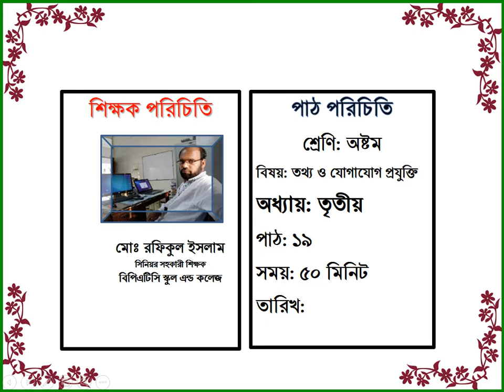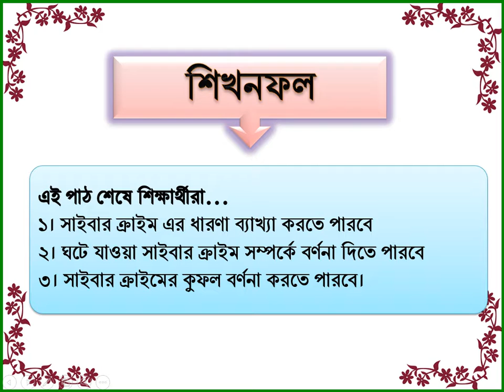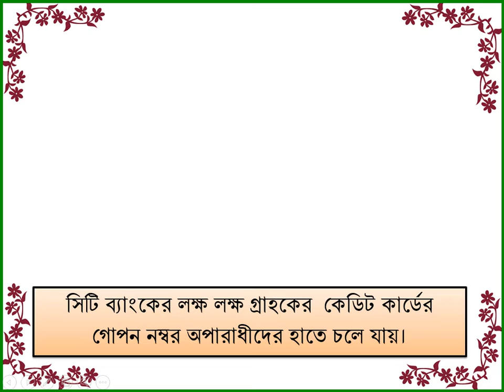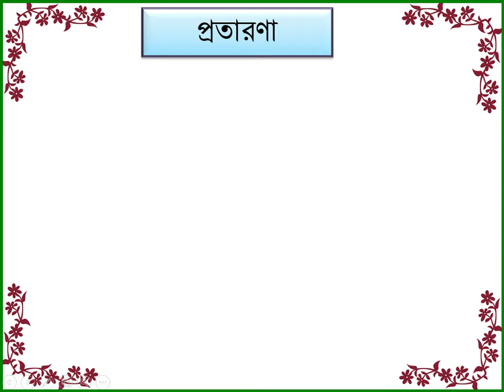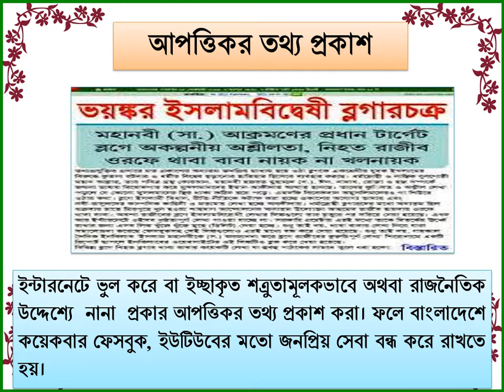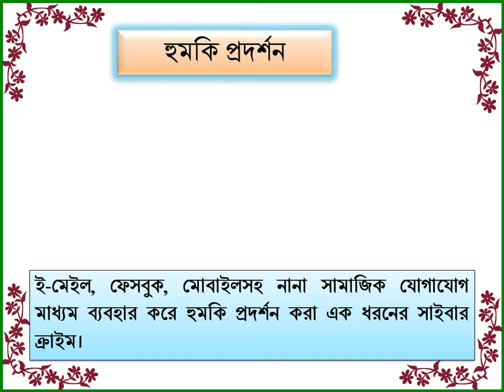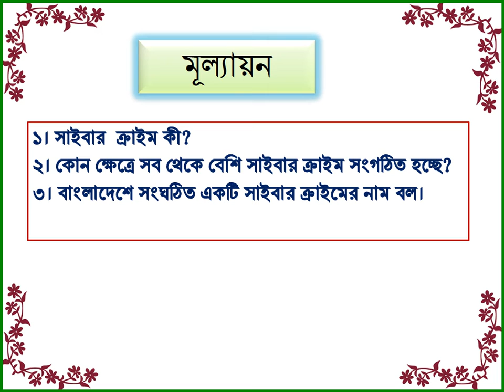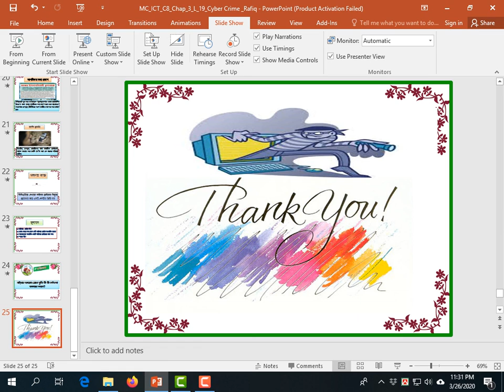৮ম শ্রেণির তথ্য ও যোগাযোগ প্রযুক্তি বিষয়ের ৩য় অধ্যায়ের পাঠ 19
৮ম শ্রেণির তথ্য ও যোগাযোগ প্রযুক্তি বিষয়ের ৩য় অধ্যায়ের পাঠ 19 সাইবার অপরাধ